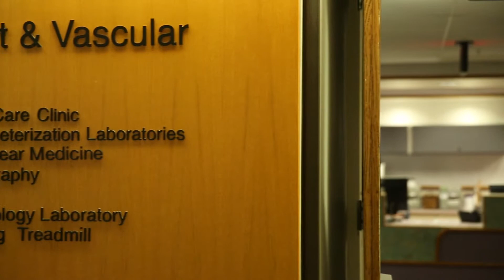"Arming the Heart: Pacemaker-Defibrillator Returns Life to Heart Failure Patient" – Linda's Story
Learn about the University of Iowa Heart and Vascular Center’s innovative Heart Failure and Arrhythmia Programs. This video provides an overview of both treatment for heart failure, but also the innovative option of submammary implantation for devices to treat and prevent arrhythmias. Learn more about UI Heart & Vascular Center